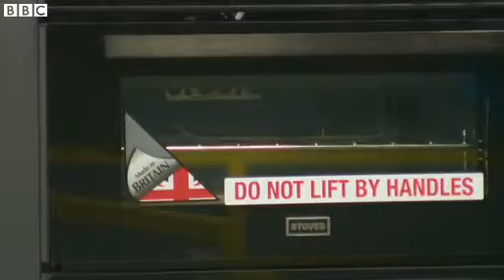BBC News Why companies are 're shoring' back to Britain